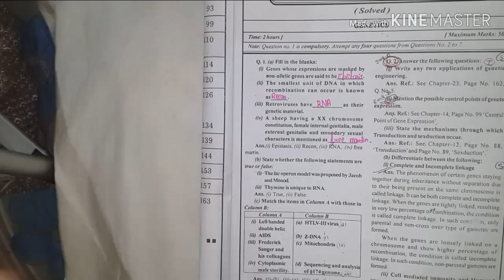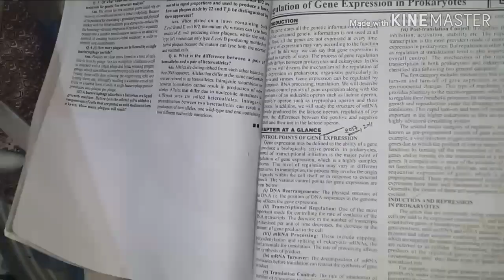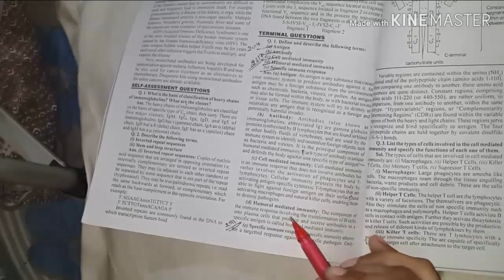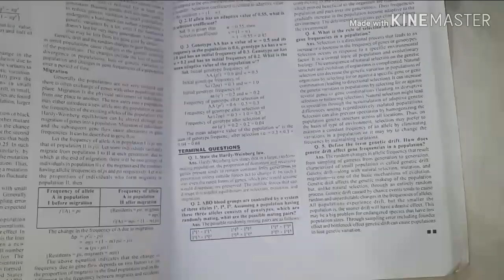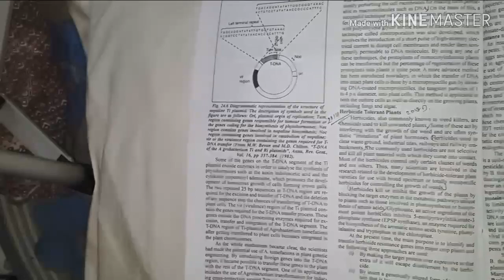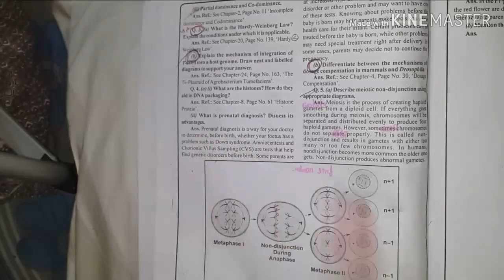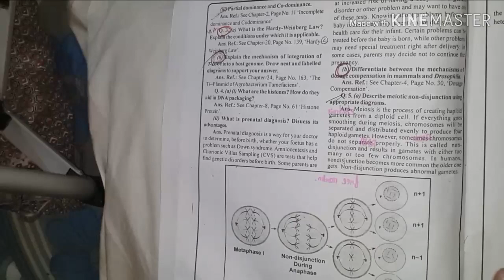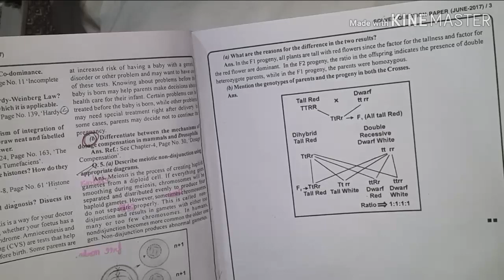lse 3 /genetics most important questions from 2017 solved question paper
Hi frnds welcome to samina classes

agar lse 3 ke exam me hona chahte ho pas to is video  ko pura dekhen ye h kafi important questions h apke liye

agr is video se related apko koi doubt h to ap muje comment box me puchh skte he aur apko kis tarah ki videos chahiye ap muje ye comment krkr bta skte he

      For Notes lse 1 lse-2 & fst 1

 Yahan par apko ignou se related esi hi helpful videos bsc 1st yr k cell biology k lectures solved assignment and solved question paper ki videos milengi